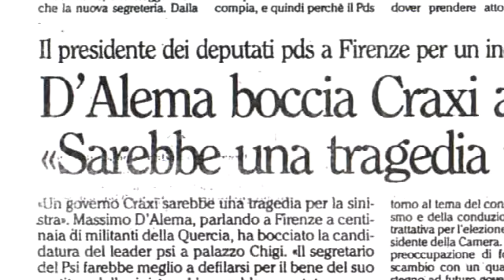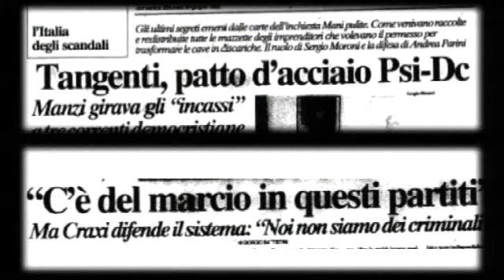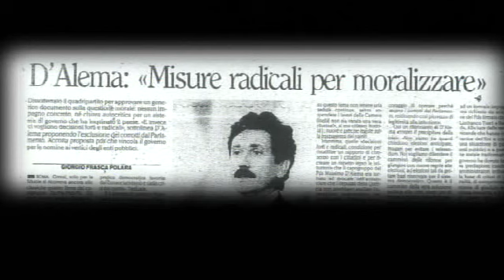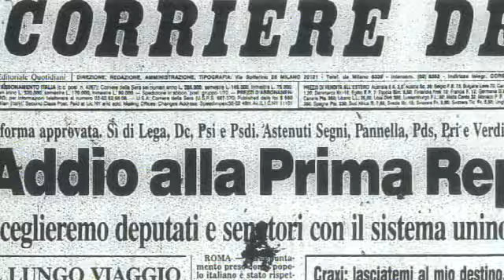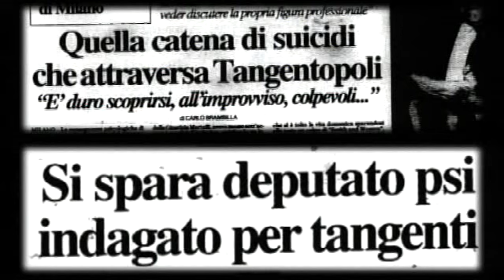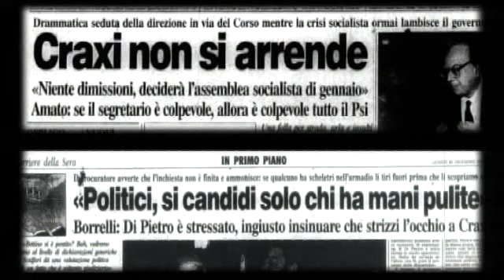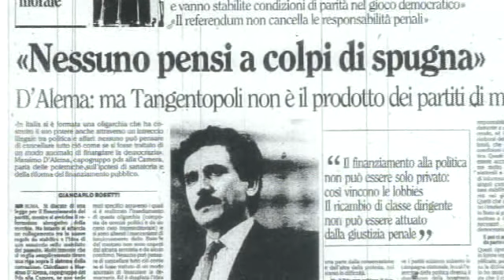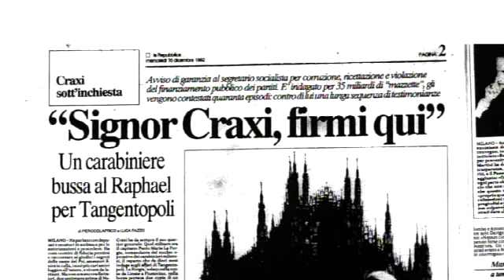Mani Pulite, 1992 - Riflessioni di Bettino Craxi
Le riflessioni di Bettino Craxi sulla rivoluzione giudiziaria di Mani Pulite